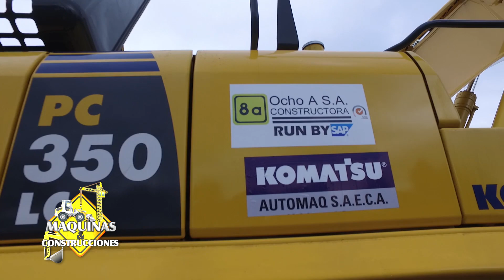Automaq - Entregó 6 Excavadoras Komatsu a Ocho A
Automaq S.A.E.C.A. entregó 6 excavadoras Komatsu a la constructora Ocho A.
Carlos Salas, Gerente de Post Venta Automaq.
Lic. Pablo Céspedes, Administrador de Operaciones Ocho A S.A.
Ing. Darío González, Responsable de Talleres y mantenimiento Ocho A S.A.